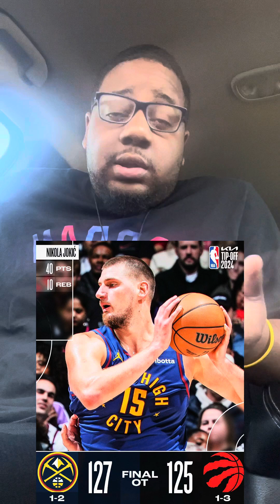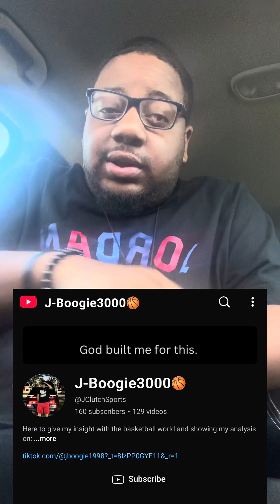NBA 1st Week: INSANE Moments & Highlights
Deep Discussion of the 1st Week of the NBA Regular
season from 10/22/24-10/27/24.
Here's what I've Mentioned:
-The Early struggles and concerns of Denver Nuggets
-The dominant start from Oklahoma City Thunder and Cleveland Cavaliers
-How Anthony Edwards and Julius Randle gonna mesh well throughout the season.